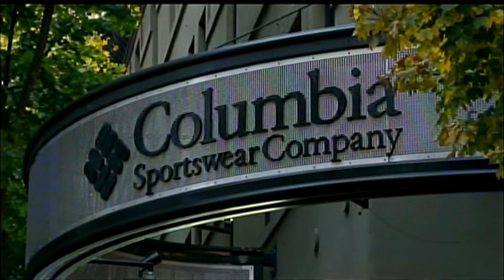KOIN Vault: Suspect arrested in Gert Boyle home invasion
Nestor Gabriel Caballero was tracked down by Clackamas County Sheriff's Deputies and arrested hours after an invasion and robbery at the home of the co-founder of Columbia Sportswear. November 11, 2010.